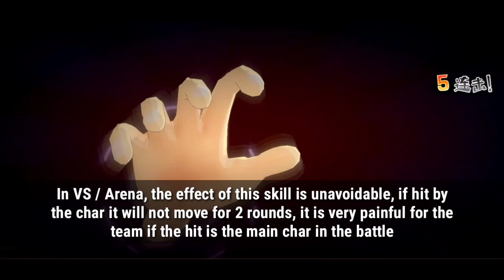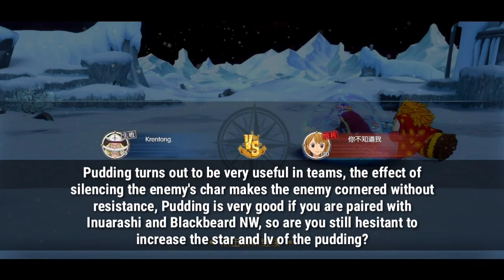ONE PIECE BURNING WILL 2.0 |🔥 SSR Puding In Arena VS, Enemy Auto Silent Until KO 🔥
Donasi

TUTOR CRETE ACCOUNT ONE PIECE BURNING WILL

ORI VER

JANGAN LUPA F4K3 KTP CHINA

王德玉
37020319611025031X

陈小军
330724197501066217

IOS & ANDROID NEW LINK DONWLOAD

pasword download (12345678)

ONE PIECE FIGHTING PATH CN

RECOM

4399 / TAPTAP

KAMU SUKA LIKE, GK SUKA DISLIKE 🙏